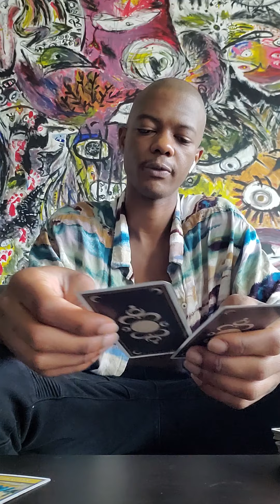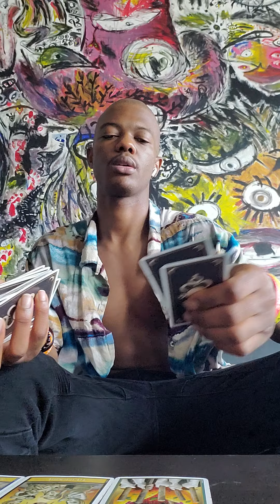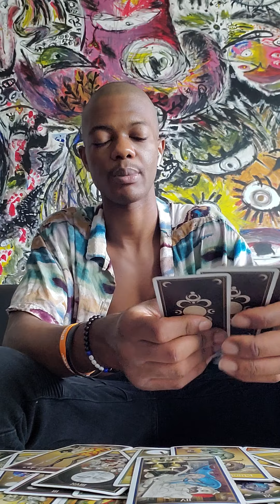Pisces 🐟 * Don't let them Bring you down * Next 48 hour Reading (31st - 1st)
Pisces July Tarot Reading 2021